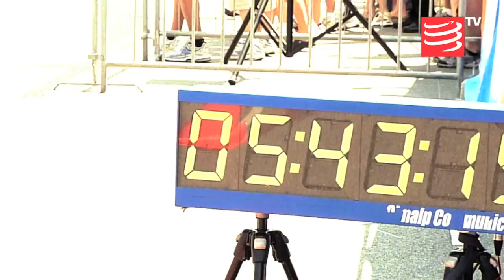Ironman Nice 2010 | Compressport TV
Compressport Review of the French IronMan in Nice.
Wonderful podium for Compressport, with Marcel Zamora, Frederik Van Lierde and Olivier Marceau! 3/3!!!